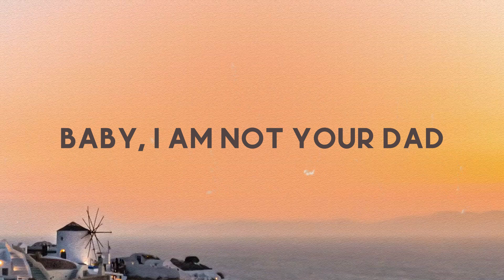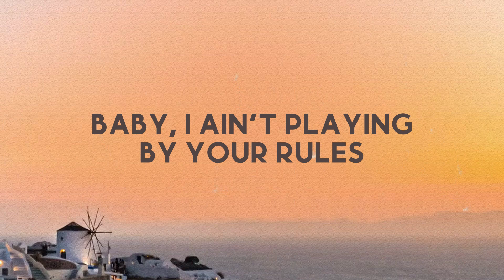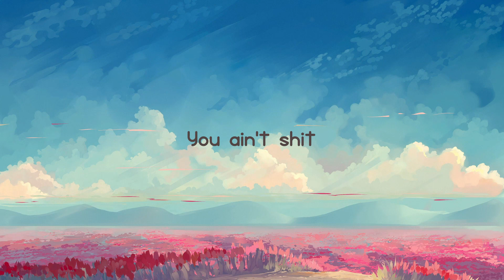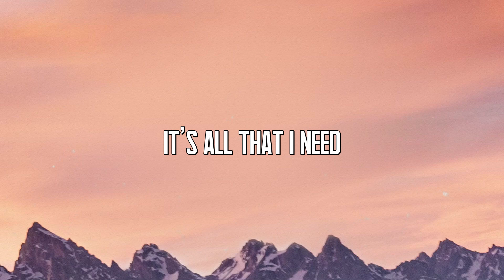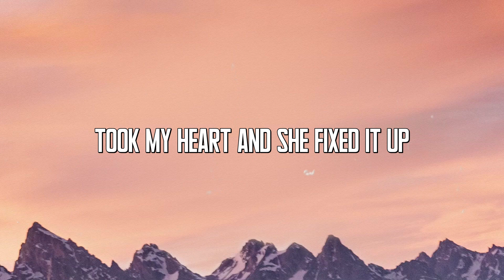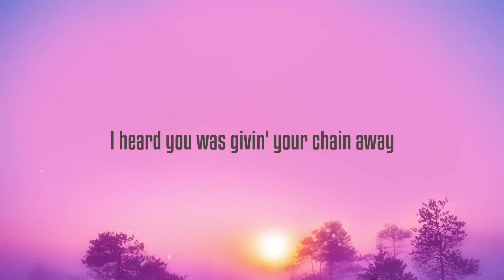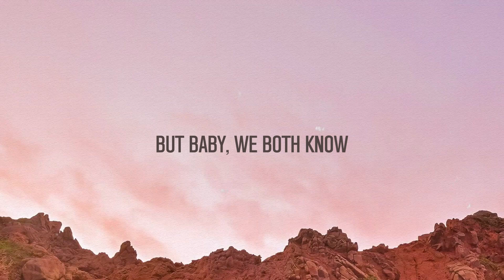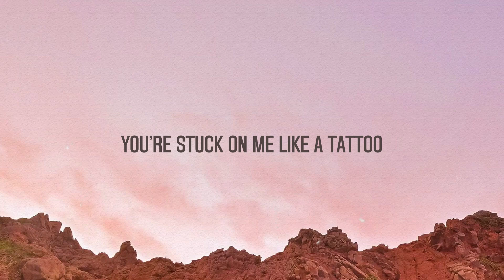Mood - 24KGoldn, Iann Dior {Lyrics Video} 🐛